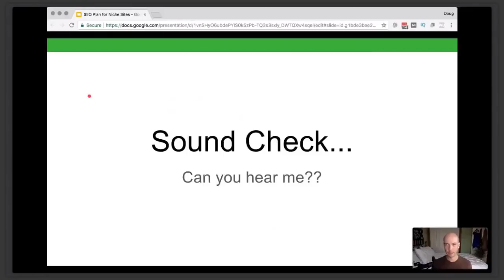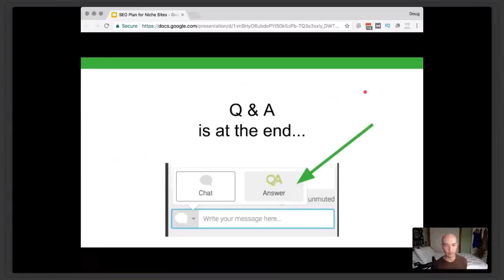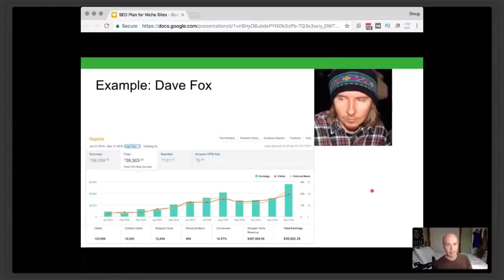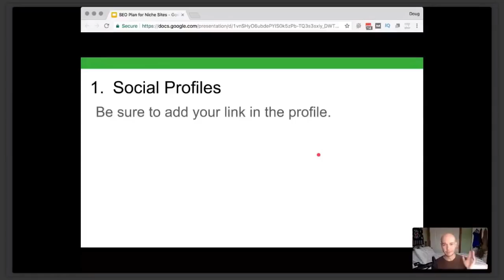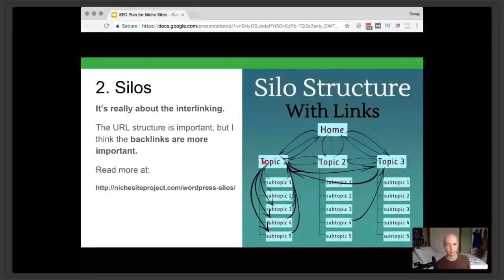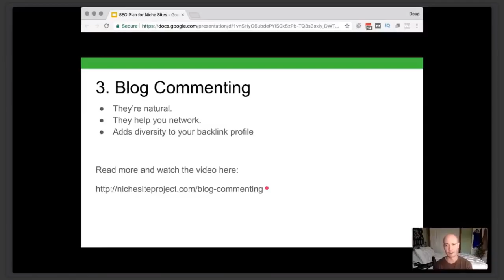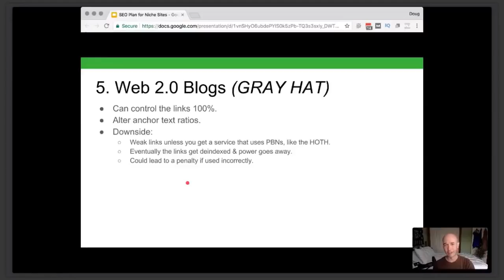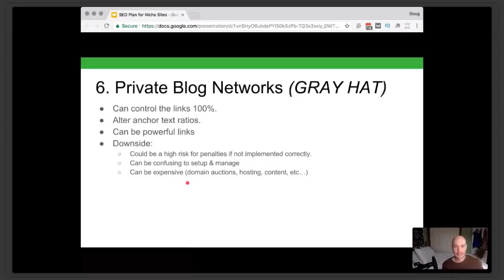SEO Plan for Niche and Authority Sites - GET TRAFFIC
If you’re looking for more tips & guides on how to start a niche site that works check out and Get 15,000 Free Keywords

1 - Social Profiles
When first starting a website it’s good to add social profiles like the ones below

Facebook, Twitter, Google+, Instagram, YouTube, Linkedin, Myspace, Pinterest, Myspace, SoundCloud, Tumblr.

*Key thing is to link back to own profile.

You don’t have to be active on these channels, but they are great for building relationships later down the line (guest-posts)

2 - Internal linking with silos

You can use silos, but they aren’t essential for your success. And the downside to them is that you have to organise the entire site at the very beginning of the build.

Unless you’ve already built a site of two, it’s hard to know the entire process straight away.

What works in a similar way is interlinking an article throughout the site once you’ve posted it. This means you don’t need to have everything planned out at the very start.

3 - Blog commenting

Many people will say that blog commenting is a waste of time as the links are “nofollow,” but this is missing the real power of blog commenting.

There are two reasons why they are a good idea.
They add diversity to your link profile
They help you to build relationships with bloggers which then leads on to guest posts

4 - Guest posting

Guest posts are the best kind of contextual links that you can get.

The affiliate content will only usually be removed if your writing is poor or your cold outreached to a blogger, and they just want to use you for the free content.

Another great aspect of guest posts is that you can link out to your own guest posts. Increasing the PR of that page as well which then sends more link power back to you.

Building relationships is a simple process where potential sites are found, and then articles commented on.

“Hey, I like your site. I’ve just started my own site and would like to improve my writing. Have you got any tips”

This will lead to long responses and easily secure guest posts.

5 - Web 2.0s (gray hat)
Web 2.0s induce more risk, so they’re not worth it if you’ve got the time. But essentially you sign up for free blogs such as Wordpress.com, Blogger.com etc.

You then put up a few articles and link back to your site.

There’s a company called the HOTH that provides this service for you. But they’ll eventually get de-indexed and stop working.

It could also lead to you getting a penalty.

6 - Private Blog Networks [PBNs] (gray hat)

PBNs are the most powerful way to get your content to rank. You control the anchor text and the links 100%. The domains are usually expired and already have lots of links already going to them.

However, they get expensive. For example, you need to pay hosting for each one and adding content to each one.

This is fine if you have a small network, but once you scale up, it can be difficult to manage.

And of course, the major risk is that you can get penalized and lose everything you’ve worked hard for